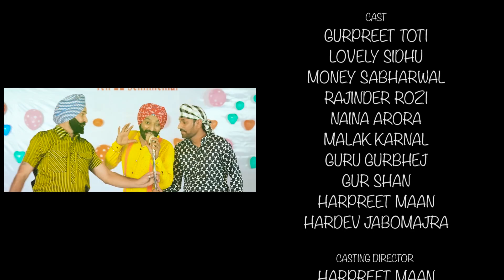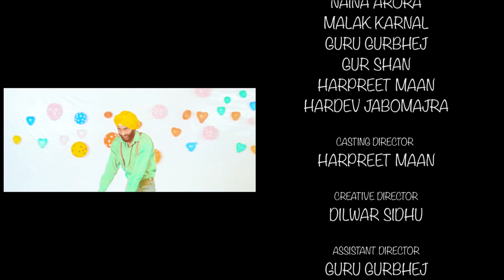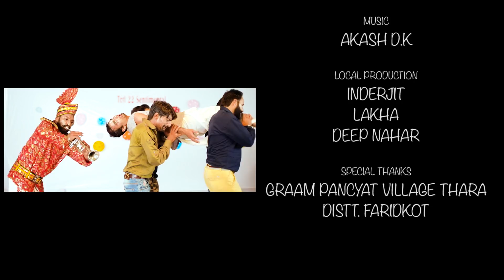Punjabi Movie 2017 | Toti 22 Sentimental | Episode -1 | Gurpreet Toti | Punjabi Movies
Toti 22 Sentimental | Episode -1 | Gurpreet Toti | Latest Punjabi Movie 2017 | New Punjabi Movies

Starring : Gurpreet Toti,Lovely Sidhu,Money Sabharwal,Rajinder Rozi,Naina Arora,Malik Karnal,Gurbhej &  Harpreet Maan

Singer : Lovely Sidhu
Lyricist : Raju Verma,
Editor : Guri Dhindsa
D.O.P : Balor Singh
Writer/Director : Gurpreet Toti